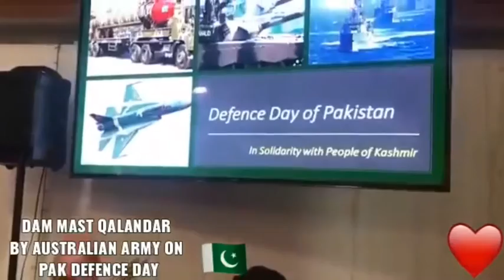Well composed and played. 👍 🇵🇰🇦🇺